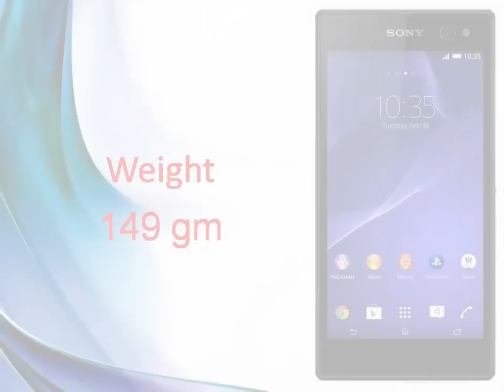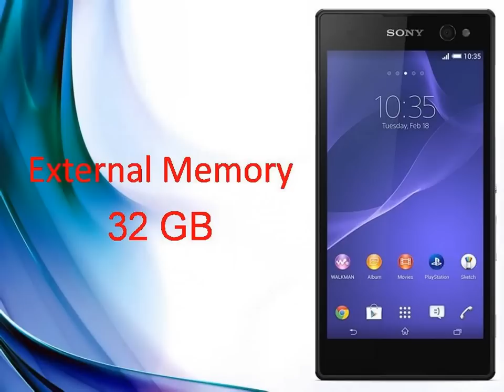Sony Xperia C3 Specs & Features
News for Sony Xperia C3

Sony Xperia C3 and Xperia C3 Dual Selfie-Focused ...
NDTV ‎- by Robin Sinha ‎- 7 hours ago
A day after an official teaser and several leaks, Sony has made a move on the selfie trend by officially announcing its Sony Xperia C3 and ...
Sony outs Xperia C3 selfie phone - 5MP front snapper with ...
New Sony Xperia C3 is all about the selfie
CNET‎ - by Richard Trenholm‎ - 7 hours ago
More news for Sony Xperia C3
Xperia C3 | Video Call Android Smartphone - Sony ...
The Xperia C3 is the ultimate Android smartphone for selfies and video calls. Featuring a 5.5" screen, wide-angle front camera and LED soft flash.
Sony boosts "selfie" trend with the launch of Xperia™ C3 ...
11 hours ago - 8th July 2014, London, UK -- Sony Mobile Communications ("Sony Mobile") today introduces Xperia™ C3, the ultimate new smartphone for...
Sony Xperia C3 - Full phone specifications - GSM Arena
Sony Xperia C3 Android smartphone. Announced 2014, July. Features 3G, 5.5″ IPS LCD capacitive touchscreen, 8 MP camera, Wi-Fi, GPS, Bluetooth.
Sony Xperia C3 Dual - Full Phone Specifications, Price
FoneArena.com : Sony Xperia C3 Dual phone specs information price.
Images for Sony Xperia C3Report images
9 hours ago

More images for Sony Xperia C3
Sony Xperia C3 announced, price to be revealed later ...
9 hours ago - Sony has officially unveiled the Xperia C3, the ultimate "Pro Selfie" smartphone, and it will be available for purchase in China from next month ...
Sony Xperia C3 specifications, features and comparison
Sony Xperia C3 smartphone with 5.50-inch 720x1280 display powered by 1.2GHz processor alongside 1GB RAM and 8-megapixel rear camera.
Introducing Xperia C3, the selfie Android smartphone from ...

11 hours ago - Uploaded by Sony Xperia
Take a closer look at Xperia C3, the new selfie Android smartphone with a ... Introducing Xperia C3, the ...
Sony Xperia C3 now official, dubbed 'world's best selfie ...
by Harish Jonnalagadda - 10 hours ago - After breaking cover yesterday, the Xperia C3 is official. ... Sony has also included exclusive software features in the form of dedicated selfie ...
Sony unveils the dual-SIM Xperia C3, touted as the "world's ...
10 hours ago - The phone in question is the mid-range Sony Xperia C3, which got caught in the wild yesterday, and its front-facing camera comes with pretty ...